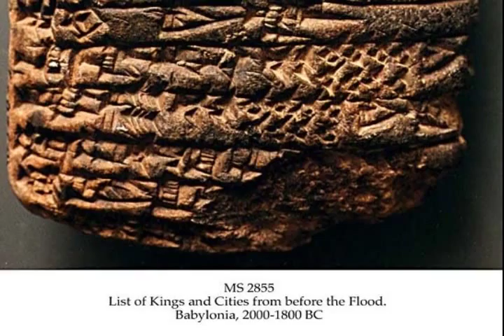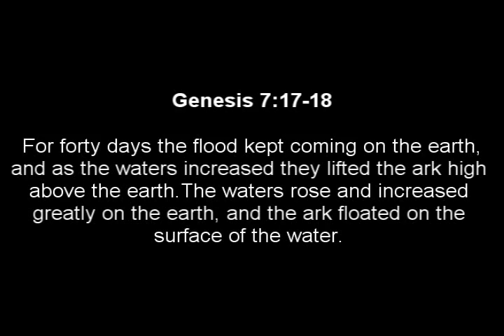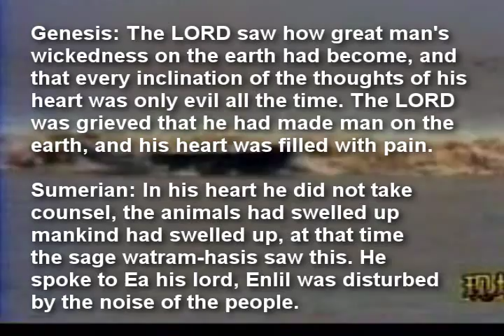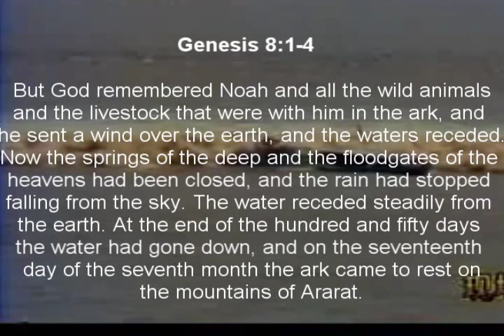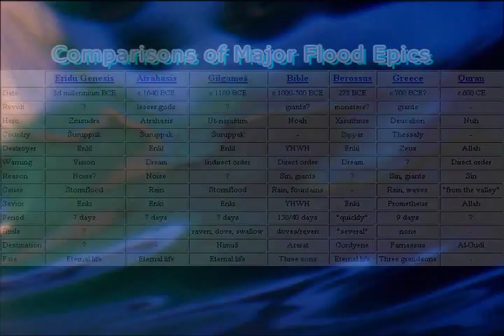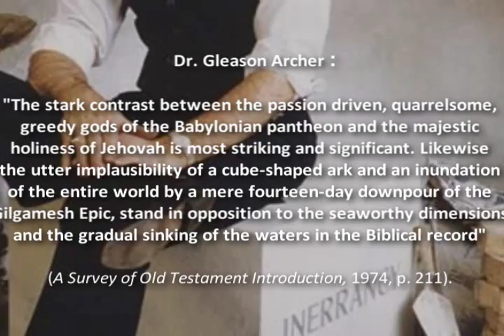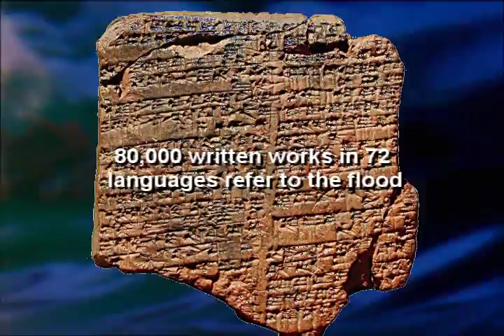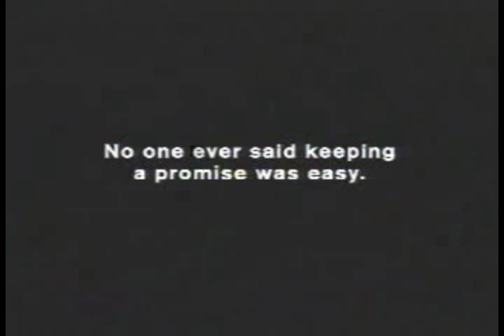Archaeology and Genesis part II -The Flood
NOTE: To view the chart which compares the major flood epics: watch in hi quality and pause.
One of the most questioned accounts of the Bible is the flood of Noah's time. A century ago liberal critics considered it one of the most far-fetched biblical myths. After the last century of archaeological digging has revealed accounts of the flood in the earliest of civilizations the Genesis account has been vindicated.
These ancient tablets are by no means the only external corroboration of the biblical flood narrative. An enterprising historian, Aaron Smith, is said to have patiently tallied all the flood stories he could find.
He came across 80,000 works in 72 languages about the deluge (Werner Keller, The Bible as History, 1980, p. 38).

Certainly if Noahâs flood were just a local event affecting people in a limited geographic region, its impact would not have been etched indelibly into the minds of so many far-flung peoples. One historian notes: "The Sumerians, Babylonians and Assyrians of Mesopotamia might well be expected to cherish a similar tradition to that of the Hebrews, since they lived so close to the presumed seat of antediluvian  civilization . . . Butwhat shall we say of the legend of Manu preserved among the Hindus . . . or of Fah-he among the Chinese . . . or of Nu-u among the Hawaiians; or of Tezpi among the Mexican Indians; or of Manabozho among the Algonquins? . . . All of these agree that all mankind was destroyed by a great flood (usually represented as worldwide) as a result of divine displeasure at human sin, and that a single man with his family or a very few friends survived the catastrophe by means of a ship or raft or large canoe of some sort."(Archer, p. 209).